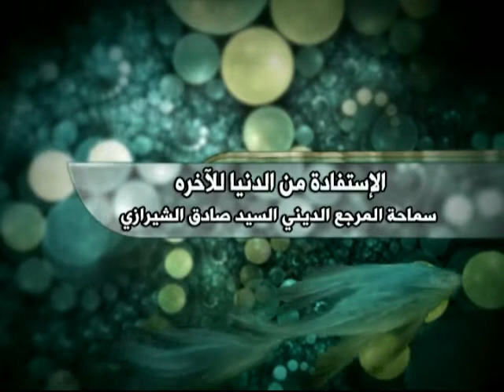السيد صادق الشيرازي - الإستفادة من الدنيا للآخرة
الاستفادة من الدنيا للآخرة
المرجع الديني آية الله العظمى السيد صادق الحسيني الشيرازي دام ظله الوارف